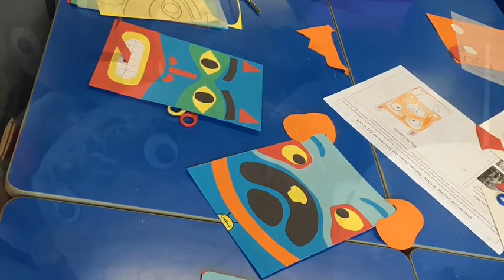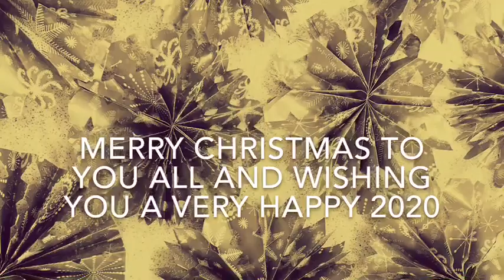Sherwood Young Artists 2019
Sherwood Young Artists is a children's Art School in Nottingham, UK. Here is a snipit of what we got up to in 2019